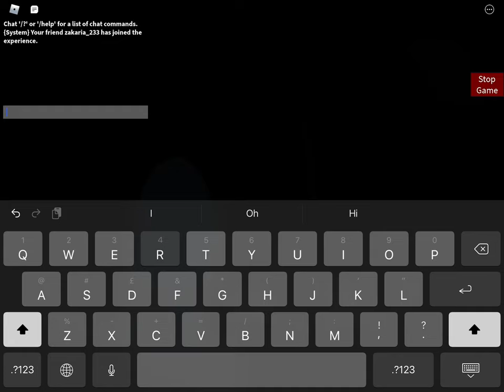Testing an undone piggy map